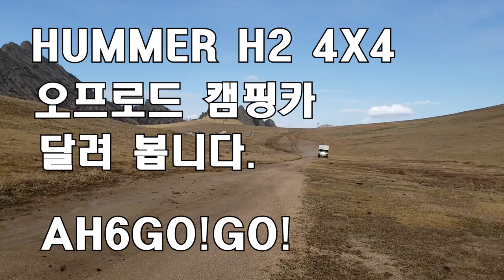HUMMER H2로 만든 4X4 오프로드 캠핑카 달려봅니다. 4x4 Test Offroad Camper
KakaoTalk : ds3equ
HAM Call Sign : DS3EQU
MBN 집시맨 142회 출연

직접 만든 허머 H2로 만든 캠핑카로 몽골 여행 중 촬영한 영상입니다.
집시맨 오프로드 4X4 캠핑카 입니다.
HUMMER H2 Camping car 4X4 / Mongolia Tourism camper 4x4/
Motorhome / Expedition Camper 4x4 / Off-Road

스스로 자작캠핑카를  만든 후 안전성을 위하여 시험주행한 영상입니다.
장소는 몽골테르지국립공원 주변에서 촬영 했습니다.